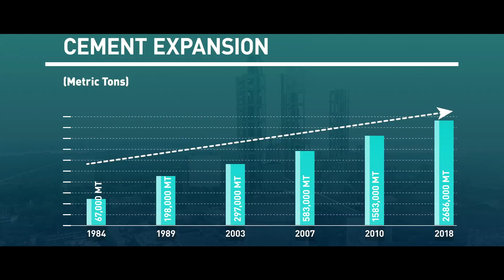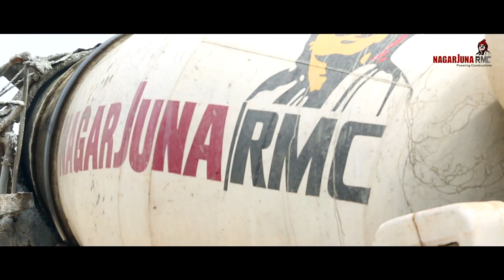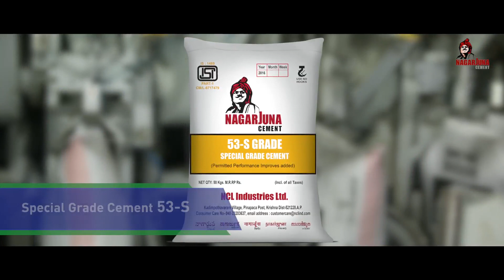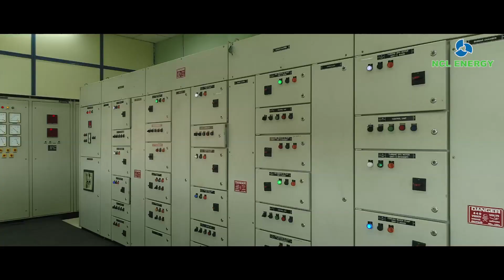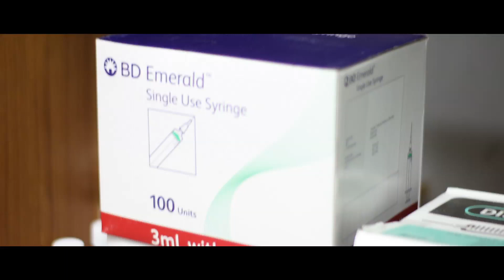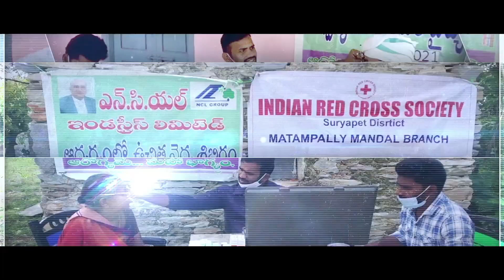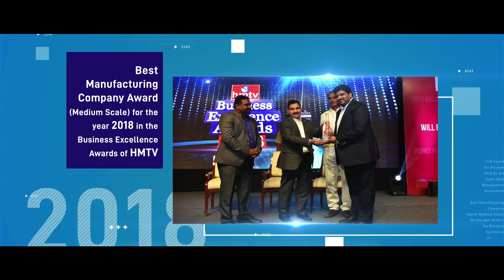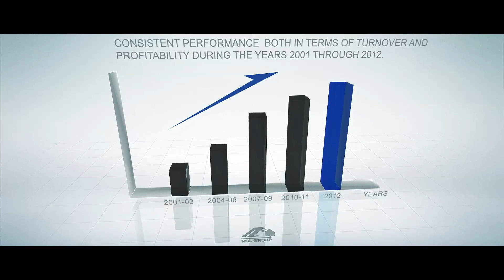NCL Corporate Film 2021